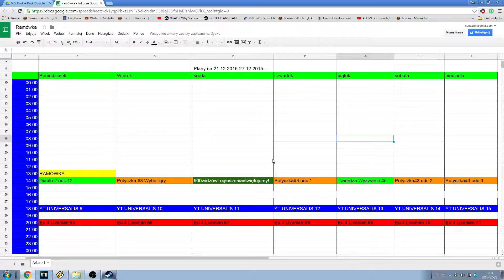RAMÓWKA #6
Muzyka:
K-391- Deep Blue
K-391- Dollardasense 2013